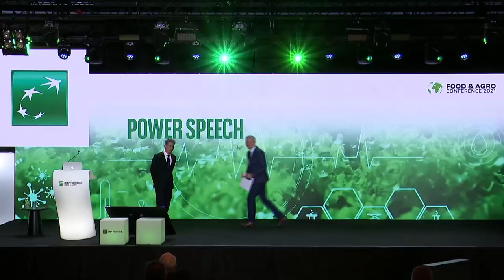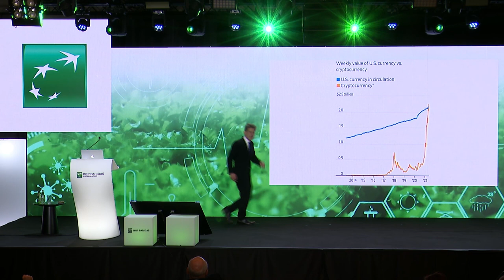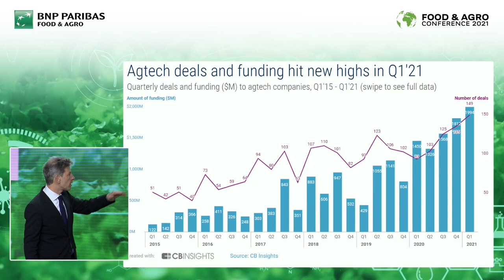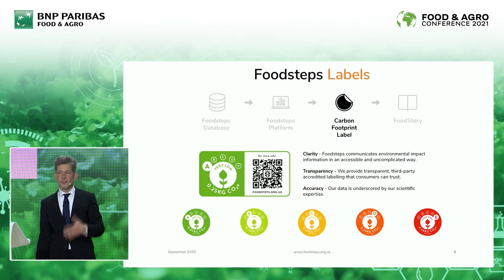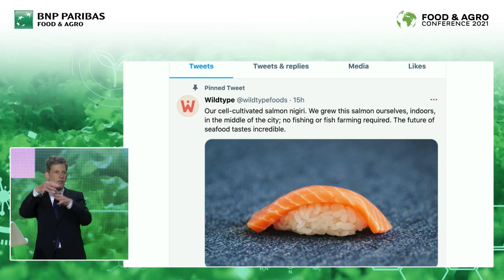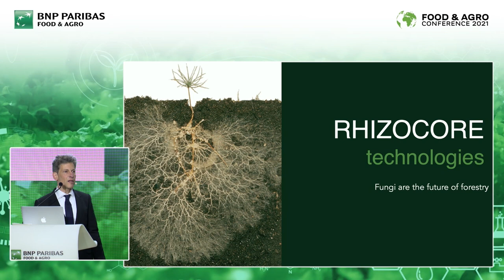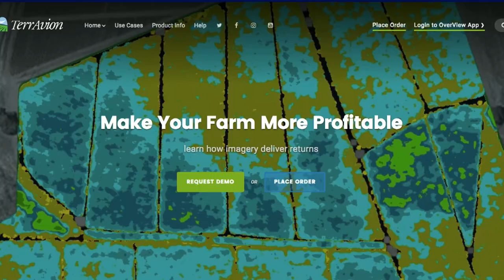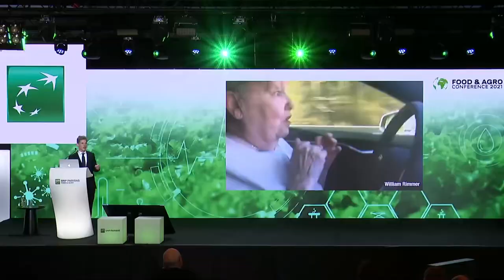Power Speech on the Future of Food – David Rowan, WIRED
David Rowan, Founding Editor in chief of WIRED's UK edition, will share his thoughts about trends that will shape the future of food and wonders how the technological revolution of production can speed up the transformation under the Green Deal.